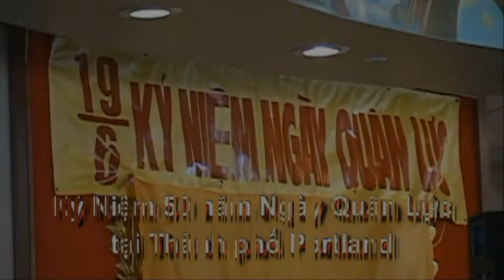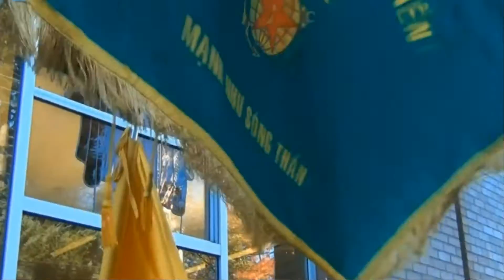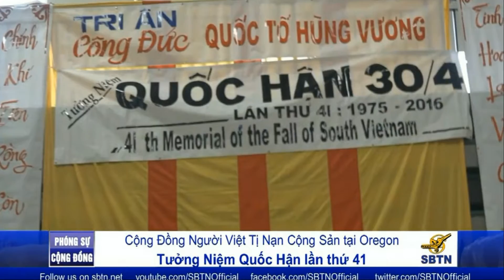OREGON: SINH HOẠT CỦA CÁC HỘI ĐOÀN CQN/VNCH TRONG NĂM QUA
PORTLAND, OREGON: SINH HOẠT CỦA CÁC HỘI ĐOÀN CQN/VNCH TRONG NĂM QUA: 19/6/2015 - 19/6/2016